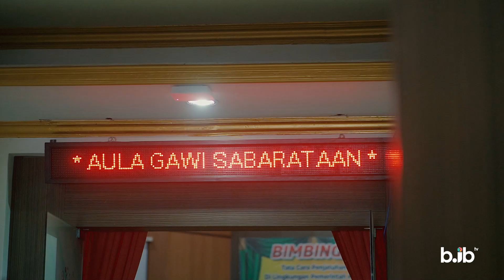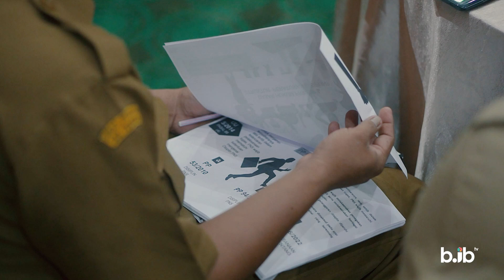Sekda Banjarbaru Inginkan Hukuman Disiplin PNS Harus Sesuai SOP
Guna menciptakan SDM Aparatur yang berkompeten, dan professional dalam memberikan pembinaan disiplin bagi PNS dilingkup SKPD Pemerintah Kota Banjarbaru. Badan Kepegawaian Pendidikan dan Pelatihan Kota Banjarbaru menggelar  Bimbingan Teknis Tata Cara Penjatuhan Hukuman Disiplin Pegawai Negeri Sipil.